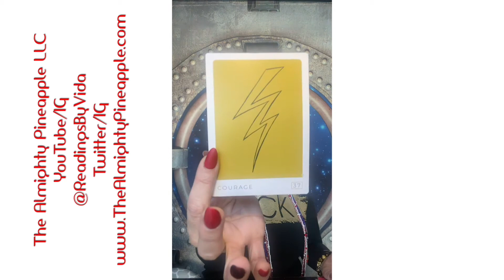11/6/20 Card Of The Day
The Courage card from the Sacred Symbols Oracle Deck by Marcelle Kroll. ™️©️®️🍍